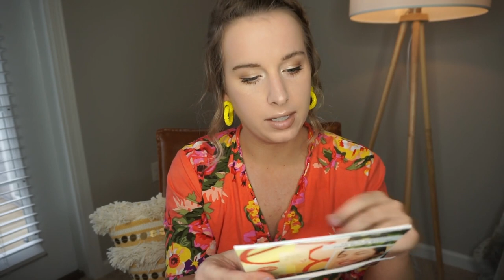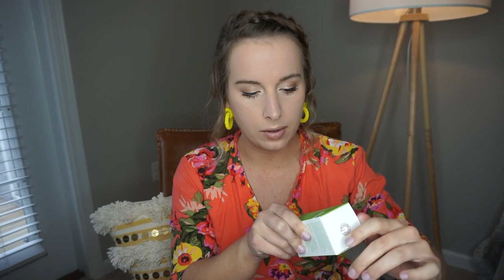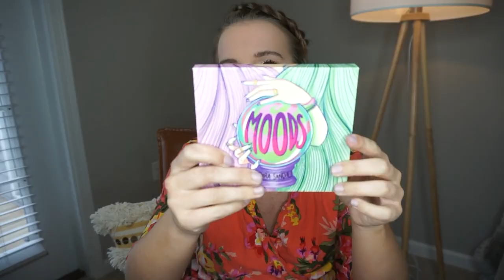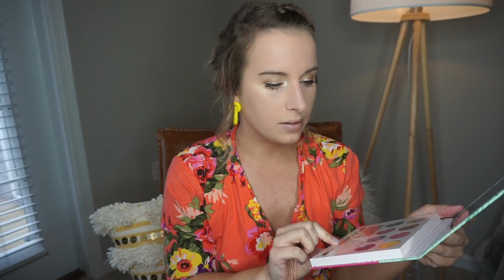Ipsy Plus Subscription Unboxing!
SO EXCITED to do an ipsy review again! Leave me in the comments what you thought of this new ipsy plus box and if you'd make the switch or not! :)